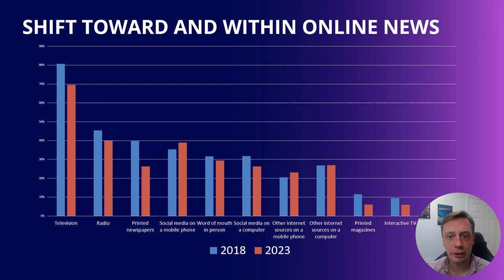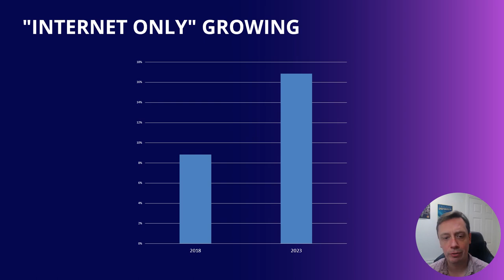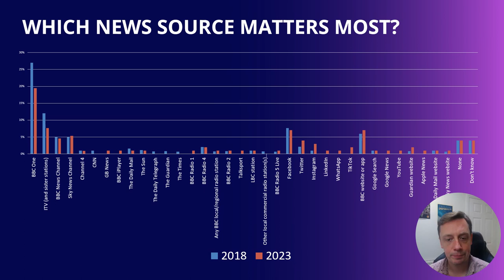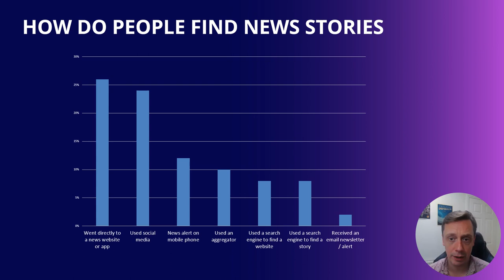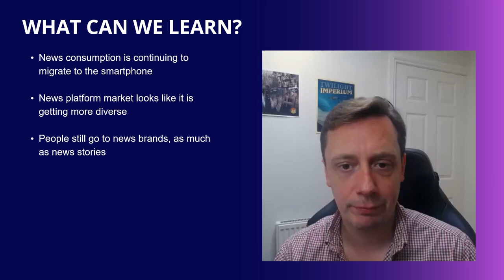New Data: UK News Consumption and Digital Platforms in 2023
Exploring new data released by Ofcom on news consumption: how do people consume news; what sources are most important to them; and how do they find stories?